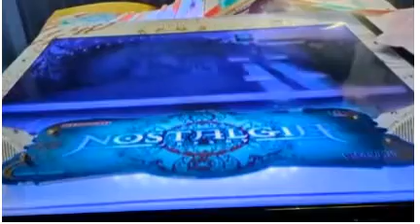2023岡山死の舞踏💛高松あいちゃん死の舞踏ライブ